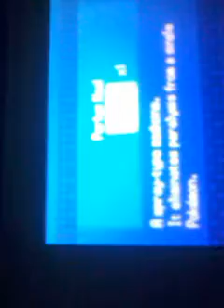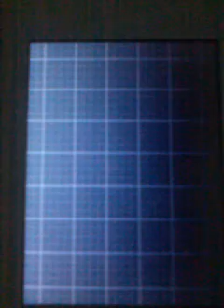Pokemon white 2 walkthrough ep 3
Ep 3 ep4 out soon